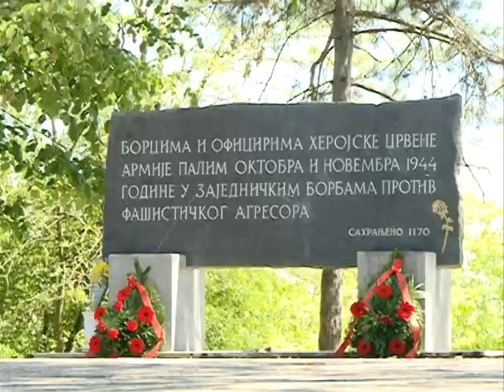Info - Obeležen Dan pobede nad fašizmom (TV KCN 09.05.2021)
Evropa danas, devetog maja, na različite načine obeležava Dan pobede nad fašističkim snagama. Ovaj datum je, polaganjem venaca na spomenike palim borcima za slobodu našeg naroda, obeležen i u Jagodini.
novinar: Dušan Miletić
snimatelj: Saša Jović
montaža: Dušan Miletić
proizvodnja: Kopernikus RTV Jagodina